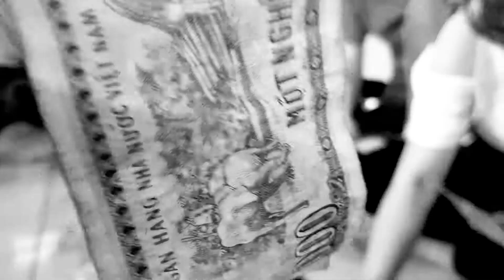Chơi lô tô ngày tết 2018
Chơi lô tô mỗi người sẽ có 1 bảng số từ 1 đến 100, những con số này được in sẵn hoặc người chơi có thể viết những số đã cho vào giấy. Thường mỗi người có 1 tờ giấy, tuy nhiên cũng có 2 hoặc nhiều hơn. Sẽ có 1 người quay hoặc bốc số, rồi đọc những con số ngẫu nhiên, người chơi nào có những con số mà người ngồi ngoài đọc sẽ đánh dấu viết hoặc những thứ j đó tùy bạn , nguoi thắng là sẽ có các số ai mà  hết các số trong hàng dọc hoặc ngang của bảng số đầu tiên là sẽ thắng 1 số nơi chơi cả hàng chéo nhưng mình thấy rất ít.  Trò này thường chơi từ 3 , 4 người trở lên, càng đông càng vui. chúc bạn ăn Tết vui